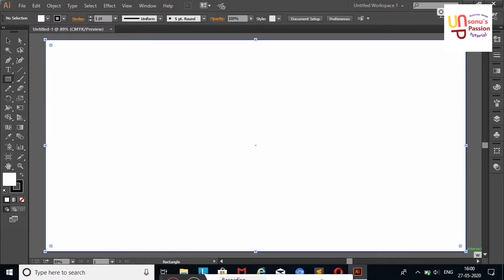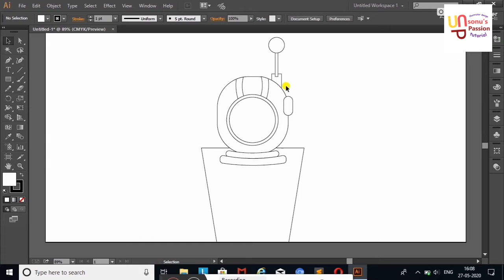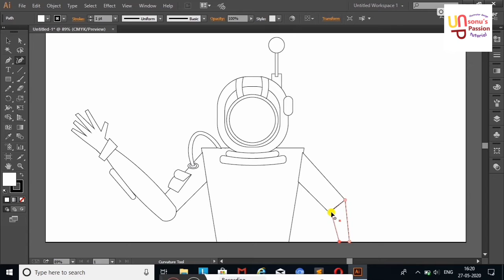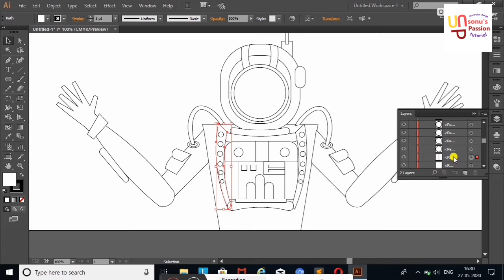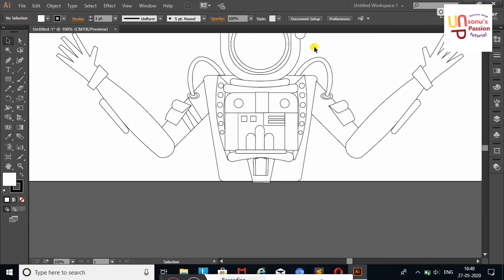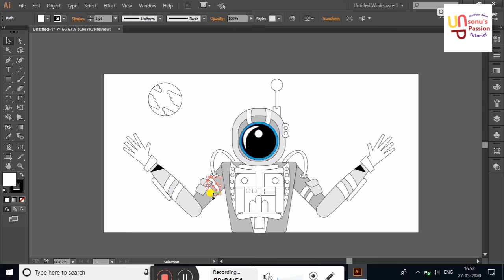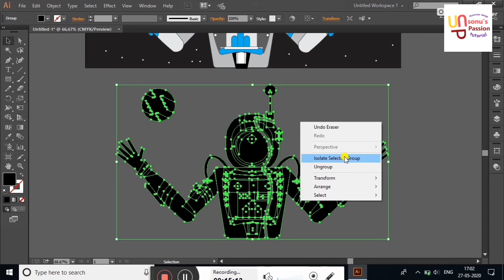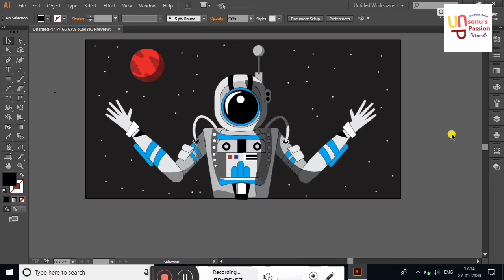artwork in illustrator tutorial. Flat Design Character Illustration - Adobe Illustrator Tutorial.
Artwork. Adobe illustrator design tutorial. vector art tutorial.illustrator tutorials all tools.vector art illustrator tutorial beginner.illustrator tutorials drawing.Graphic design with sonu. Graphic design show.  New designing show. Only sonu's passion chanel.

illustrator grain texture brushes.

Learn how to create a flat design character using Adobe Illustrator in just a few minutes. During this video you will learn how to use the Curvature tool to design organic shapes that can be used to create unique illustrations.

Keep in mind that it’s easier to design a character if you have some kind of a photo reference next to the canvas, so you can see what are the basic shapes that can be translated to an illustration.

The beautiful thing about flat design characters is that they only need to have a couple of features to start making sense, so don’t try to go in detail and get every single proportion spot on. Be loose with your paths and keep your color scheme to a minimum.

For this tutorial, the accent colors will be an electric blue and a very bright yellow, as these two are complementary.

Adobe Illustrator is a vector graphics editor developed and marketed by Adobe Inc. Originally designed for the Apple Macintosh, development of Adobe Illustrator began in 1985. Along with Creative Cloud (Adobe's shift to monthly or annual subscription service delivered over the Internet), Illustrator CC was released. The latest version, Illustrator CC 2020, was released on October 24, 2019 and is the 24th generation in the product line. Adobe Illustrator was reviewed as the best vector graphics editing program in 2018 by PC Magazine.illustrator grain effect. Artwork. Adobe illustrator design tutorial. vector art tutorial.illustrator tutorials all tools.vector art illustrator tutorial beginner.illustrator tutorials drawing.Graphic design with sonu. Graphic design show.  New designing show. Only sonu's passion chanel.

Adobe Illustrator is a vector graphics editor developed and marketed by Adobe Inc. Originally designed for the Apple Macintosh, development of Adobe Illustrator began in 1985. Along with Creative Cloud (Adobe's shift to monthly or annual subscription service delivered over the Internet), Illustrator CC was released. The latest version, Illustrator CC 2020, was released on October 24, 2019 and is the 24th generation in the product line. Adobe Illustrator was reviewed as the best vector graphics editing program in 2018 by PC Magazine.